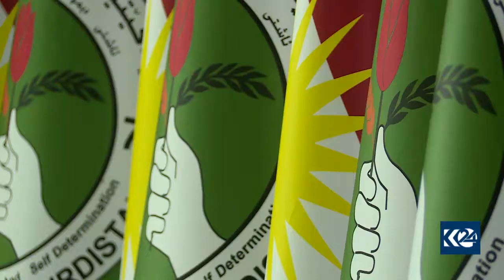گه‌ڕێكی دیكه‌ی گفتوگۆكان له‌ به‌غدا